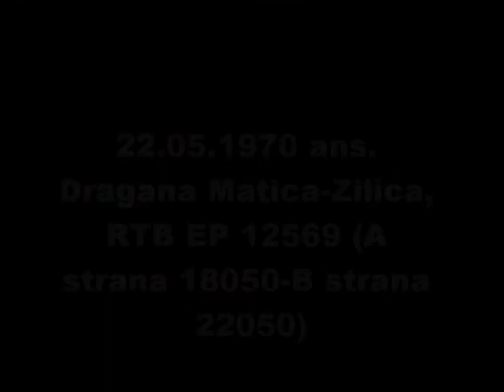Ljubisa Krstic-22.05.1970 ans. Dragana Matica-Zilica, RTB EP 12569 (A strana 18050-B strana 22050)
Moja devojcica-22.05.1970 ans. Dragana Matica-Zilica, RTB EP 12569 (A strana 18050-B strana 22050)